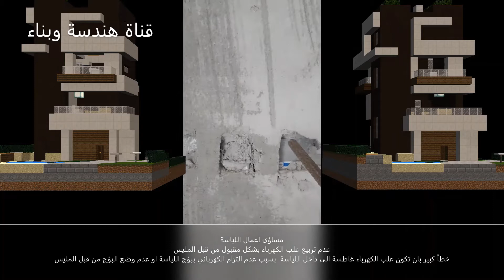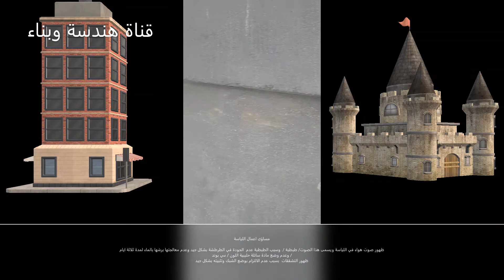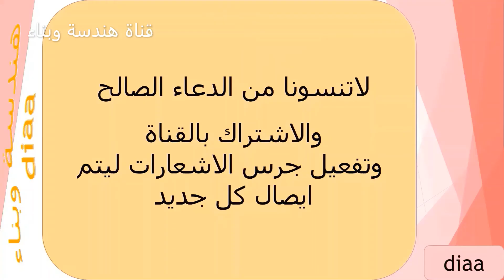بعض مساوئ أعمال اللياسة/ Some disadvantages of plaster work /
بعض مساوئ أعمال اللياسة/
Some disadvantages of plaster work /

وعلى التلغرام